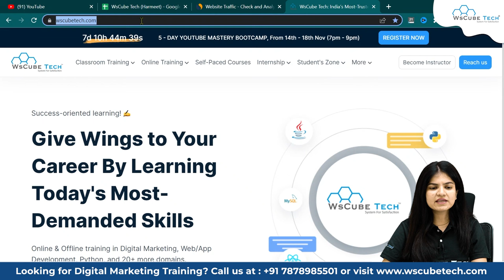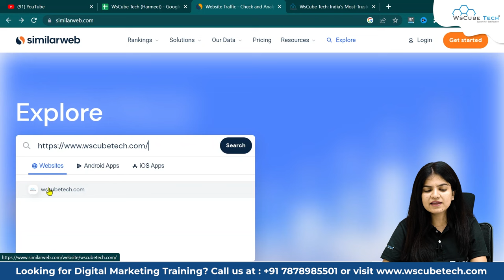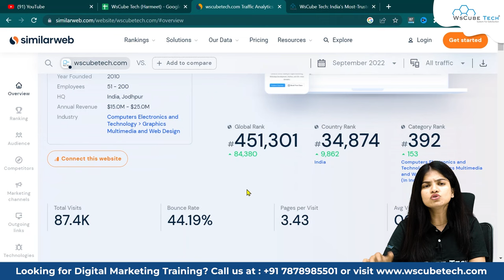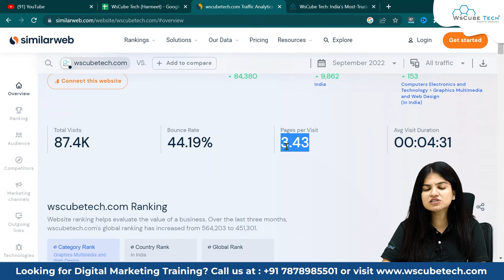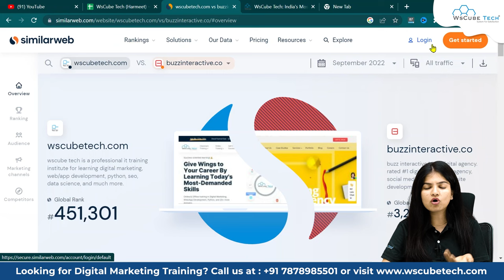Website Traffic Kaise Check Kare? | How to Spy on Your Competitors' SEO & Their Traffic?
In this video, learn Website Traffic Kaise Check Kare? | How to Spy on Your Competitors' SEO & Their Traffic?.